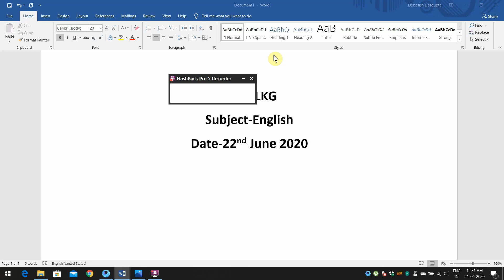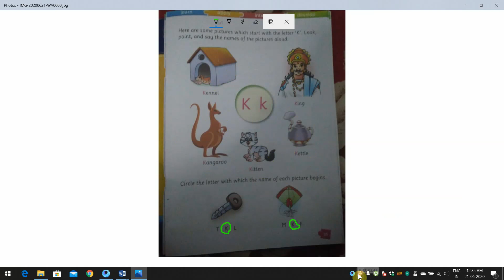LKG English CW 22-06-2020